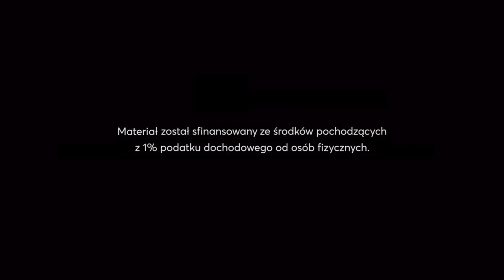Śpiewany APEL JASNOGÓRSKI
Tekst:
Maryjo, Królowo Polski,
Maryjo, Królowo Polski,
jestem przy Tobie, pamiętam,
czuwam.

m.: ks. Stanisław Ormiński SDB
Śpiew: Łucja Nowak, Anna Kubik, Maciej Ordowski, Wojciech Sznyk OP
Realizacja nagrania: Mateusz Kucharski

Nagranie przygotowane dla Fundacji Dominikański Ośrodek Liturgiczny i serwisu Liturgia.pl oraz radia Emaus, zostało sfinansowane ze środków pochodzących z 1% podatku dochodowego od osób fizycznych.